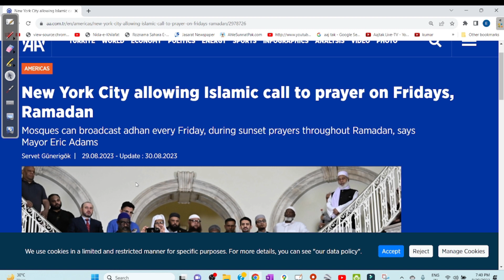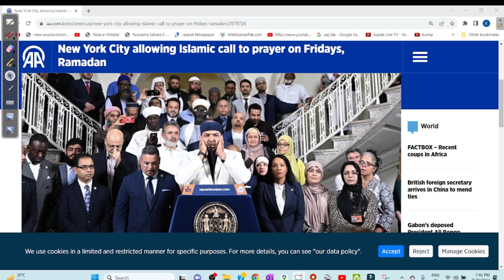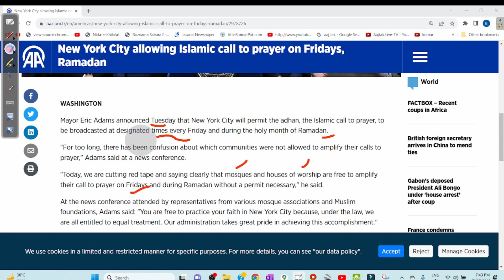30 August 2023, New York city of America allowing Azan. Inamur Rahman